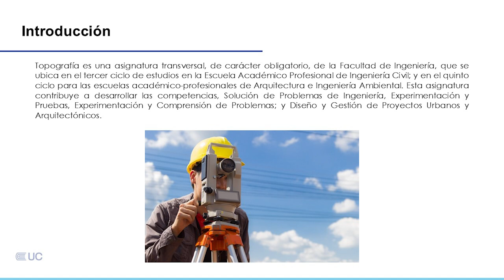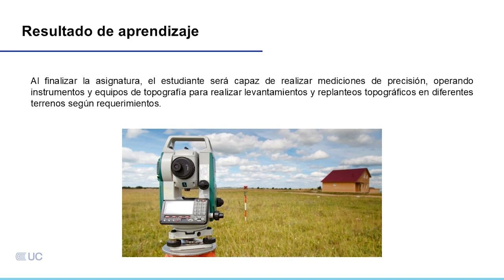Presentación de la asignatura: Topografía